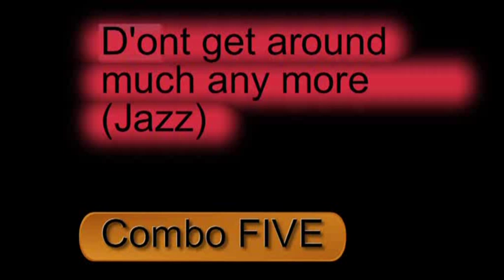La Marató Combo FIVE D'ont Get Around much any more jazz.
Interpretado por FIVE el combo de la primera escuela municipal de música de Sant Quirze del Vallès